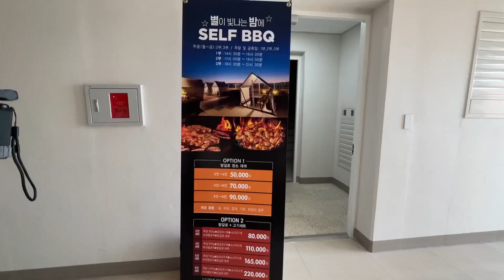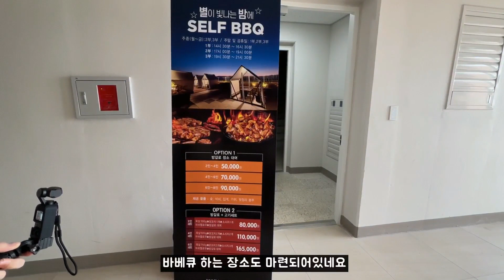강릉의 오션뷰 가성비 호텔 컨피네스 오션 스위트 방문기 🧡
강릉의 사천해변이 한 눈에 보이는 '컨피네스 오션 스위트' 방문기 입니다.

2022년 7월에 오픈했다고 하니 꽤나 신상호텔인지라 청결도가 만족스러웠습니다.
강릉 주요 관광지에서 차로 10-15분 거리에 있어서인지 오히려 숙박비는 저렴한 편이어서 가성비가 꽤나 좋은 호텔이었습니다.
(호텔에서 셔틀버스 서비스를 제공한다고 하니 필요하신 분들은 홈페이지를 참조하세요.)

레지던스 호텔이라 거실과 부엌이 따로 있어 가족 단위로 방문시 도란도란 이야기 할 수 있어서 좋았고 개인적으로는 온돌방에 요가 깔려 있어 침대에서 재우면 낙상 위험이 있는 어린 아가를 땅바닥에 재울 수 있어 좋았네요.

유일한 단점이라면 온돌방에 높이 나 있는 작은 창문에 커튼 처리가 되어있지 않아 밤에도 빛이 새어 들어온다는 점과 복도쪽 다른 투숙객이 대화하는 소음이 흘러들어온다는 점이 있었지만 그 외에는 전반적으로 만족스러웠습니다 😊